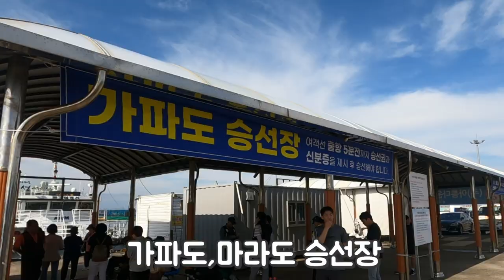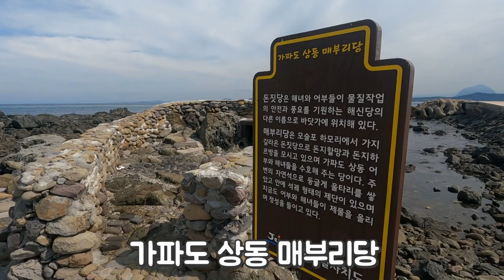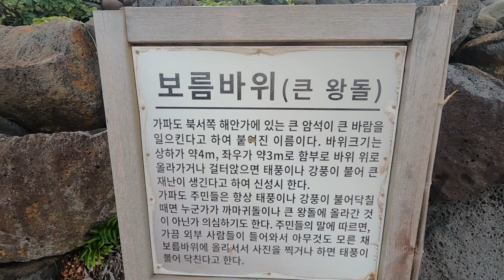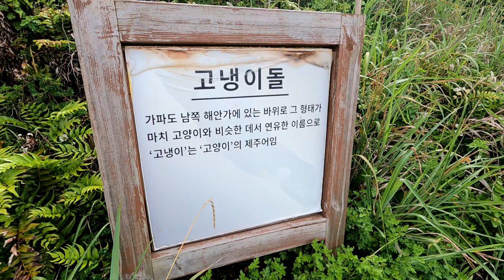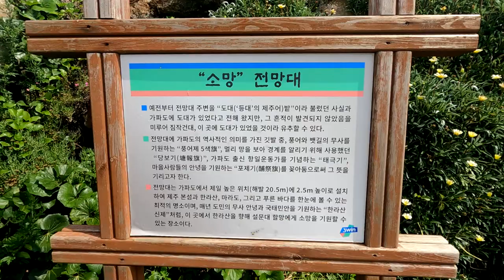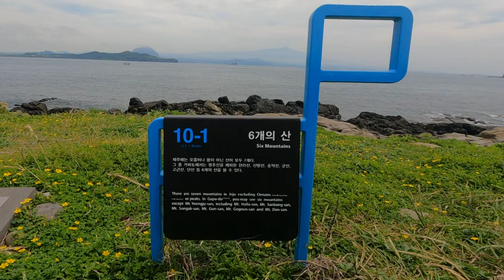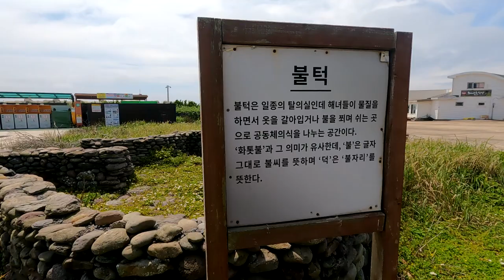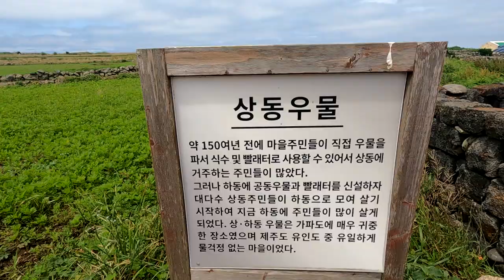제주올레10-1가파도,섬속의섬,청보리밭의유혹,힐링의섬,전봇대없는명품섬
가파도는 대정읍 모슬포항에서 5.5km 떨어져 있으며,마라도와 모슬포항의 딱 중간지점에 위치해 있습니다
걷기좋은 제주올레 10-1코스 덕분에 가파도가 유명해졌고 청보리 축제를 하면서 더욱 유명세를 타고 있는 힐링의 섬입니다

코스:상동포구 ~큰왕돌 ~청보리밭 갈림길 ~소망전망대~어멍돌~간새갈림길~상동포구.
(원점회귀/약4.3km/천천히2시간소요)